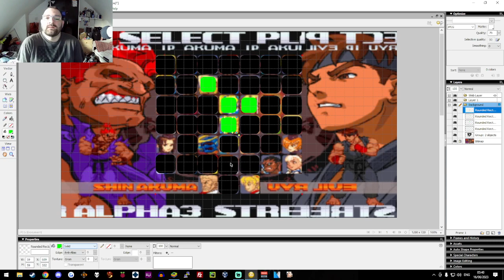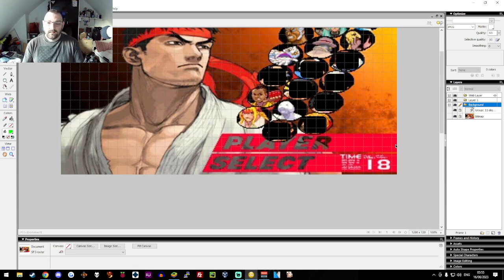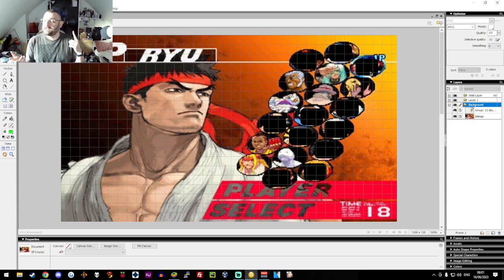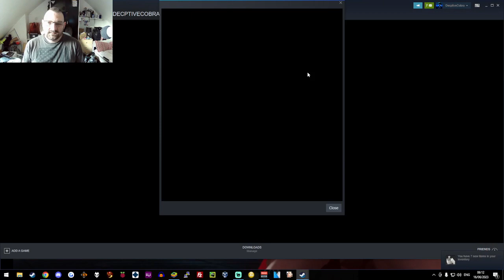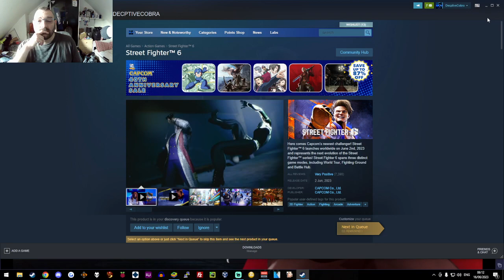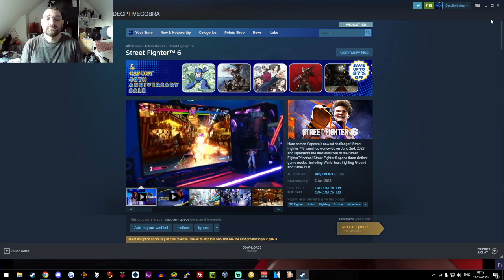Dear Capcom a love letter from a Fan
Sup Guys and Girls of the Youtube world it's me Cobra Smash the like Button Ask a Question in Chat about anything Gaming and I will answer !! Want to support me  link is Below  IN this video I give my answers to some of the problems I talked about in my past video so Please someone share this with Capcom because THEY NEED TO SEE THIS.

Links

Links